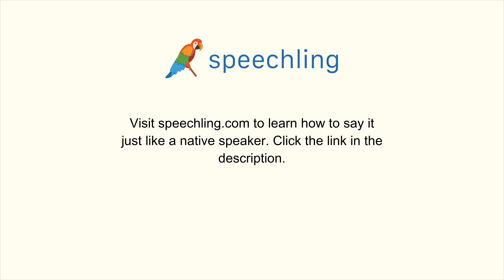フランス語で"明らかな"の発音の仕方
男性コーチ
Evident

女性コーチ
Evidente

明らかな

明らかな